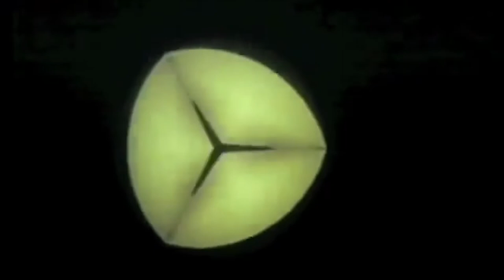A Computer Animated 3D Hand, with Live Score.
Robyn Bromfield, Brian Coniffe,  Diarmuid MacDiarmada & Andy Mooney perform a live score for the "audience choice" at the end of our Ear Open event at A4 Sounds in April 2018, scoring Ed Catmull and Fred Parke's 1972 computer generated 3D animations of a hand, heart and faces.